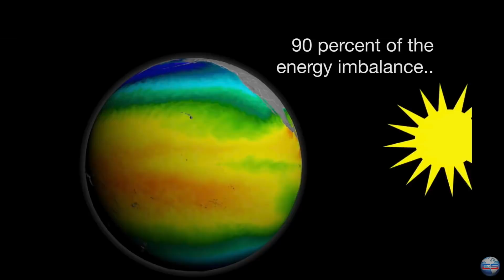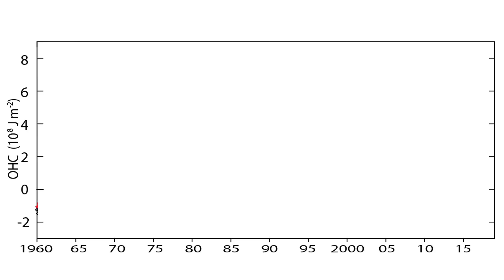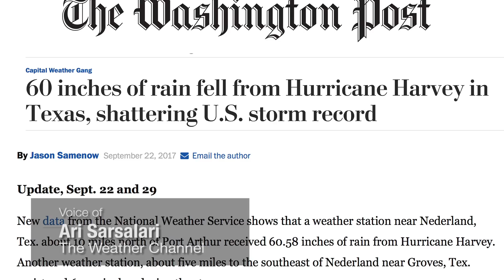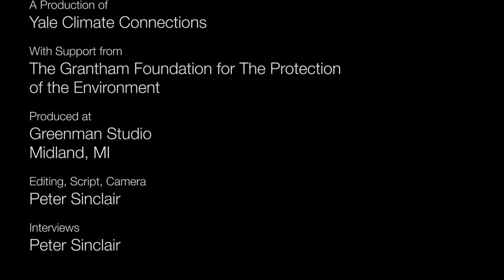Houston, Harvey, and and a Hot Ocean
Science all-star team shows how record warm ocean waters made Hurricane Harvey an epic disaster, amped by climate change.